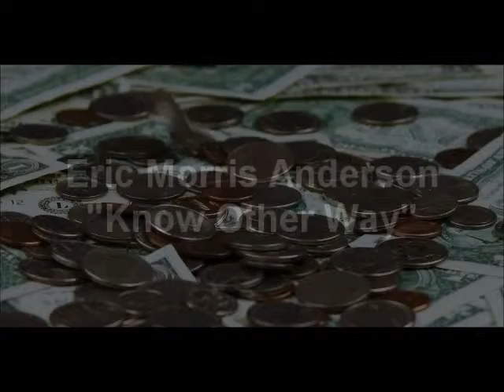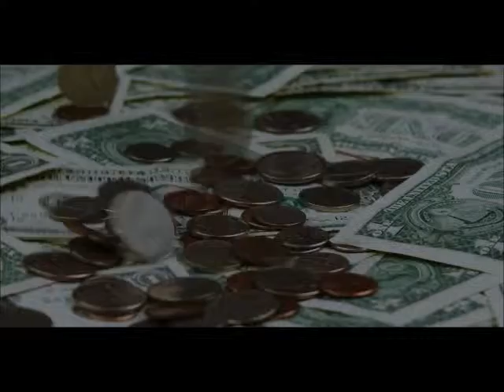Eric Morris Anderson - Know Other Way (Hate House 4-Track Sessions 1992)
Eight Saturday mornings in a row, I went over to the Hate House and woke Joe Jewkes up to record some of my songs. I did not own any recording equipment at the time and Joe was kind enough to record and engineer this song for me. Thanks Joe!